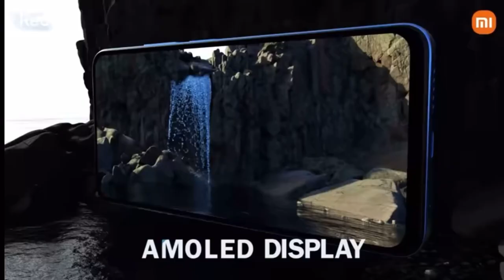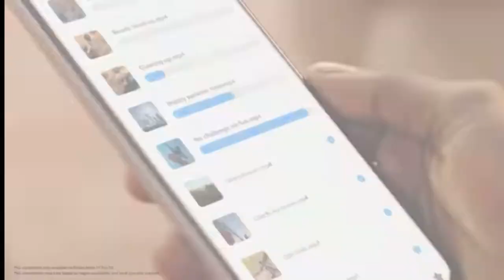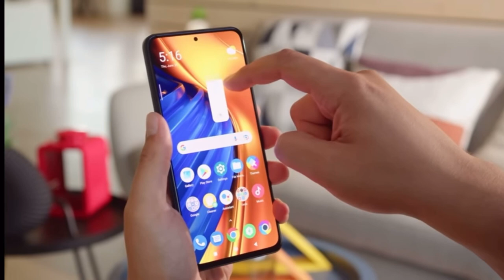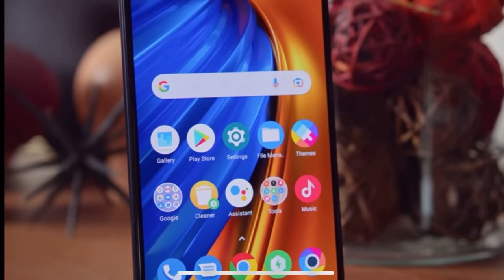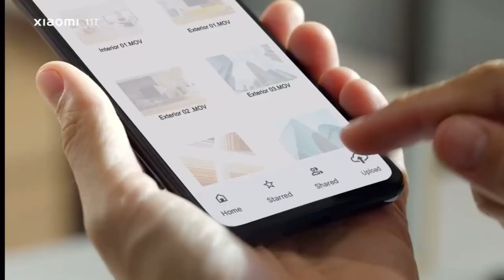¿Qué Xiaomi comprar? TOP 5 MEJORES CELULARES XIAOMI PARA COMPRAR EN 2022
En este vídeo les hablo acerca de los móviles de Xiaomi que son los más recomendables actualmente, en cada rango de precio, y son las mejores compras que puedes hacer.

QGsbtizbP0g
El Mejor Samsung Gama Media 2022: https://
youtu.be/8nzmVUHSnLW

97yUCkbFpCA
Casi nadie habla de este celular y es el mejor

v=7AsTa..

youtu.be/8nzmVUHSnLW

97yUCkbFpCA
V=7AsTa….

VLVJmc1MeDM
Samsung Galaxy S20 FE en 2022: https://

NrRcFTWIPC4

V=7AsTa…..

NrRcFTWIPC4